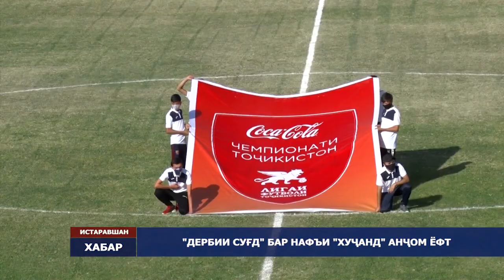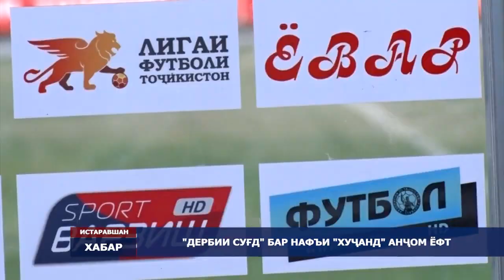Чемпионат Таджикистана-2020: видеообзор матча «Истаравшан» – «Худжанд» – 1:2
Чемпионат Таджикистана. Высшая лига. Матч 5-го тура
«Истаравшан» – «Худжанд» – 1:2
Голы: Илхом Баротов, 10 (1:0). Амирджон Сафаров, 62 (1:1). Ойбек Абдугаффоров, 78 – с пенальти (1:2).
«Истаравшан» (Истаравшан): Мусоджон Бафоев, Азизджон Шамсиев, Насим Расулов, Диловар Бойкузиев, Фаридун Дехконов, Кахрамон Хомидов (Набиджон Раупов, 86), Джозеф Феумба, Мбеке Деудоне, Бахтиёр Абдурахмонов, Бахтовар Зокиров (Абдукахор Кодиров, 71), Илхом Баротов.
«Худжанд» (Худжанд): Маъмур Икрамов, Фирдавс Чакалов, Ойбек Абдугаффоров, Хуршед Бекназаров, Манучехр Сафаров, Абдулмумин Забиров, Комрони Мирзонажод (Бахтиёр Чориев, 46), Санджар Рихсибоев, Парвизджон Алиев (Амирджон Сафаров, 46), Фатхулло Фатхуллоев, Дилшод Бозоров (Алишер Баротов, 90+2).
Предупреждения: Азизжджон Шамсиев, Илхом Баротов, Бахтовар Зокиров, Диловар Бойкузиев («Истаравшан»), Комрони Мирзонажод, Бахтиёр Чориев, Абдулмумин Забиров («Худжанд»).
Лучший игрок матча: Амирджон Сафаров («Худжанд»).
Главный судья: Сайёджон Зайниддинов (Душанбе).
Инспектор судей: Диловаршох Орзуев (Гиссар).
Комиссар матча: Фаррухи Хусейнзода (Джалолиддин Балхи).
16 июня. Истаравшан. Центральный стадион.